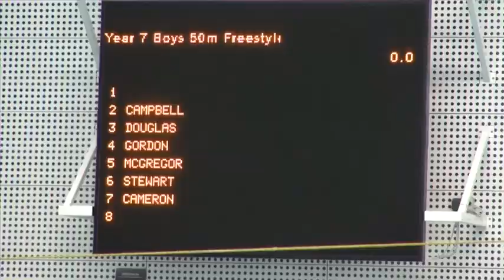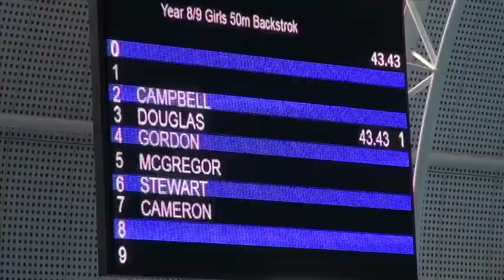Swimming Carnival 2013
Swimming Carnival 2013, Scotch College, Adelaide